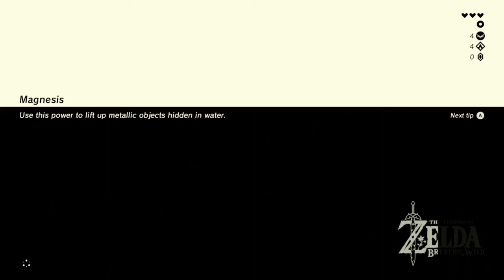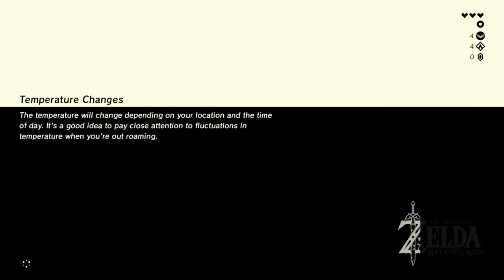BOTW Bingosync Goal Timing: Basic Shield Surfing Minigame